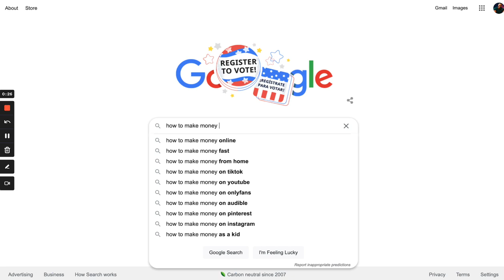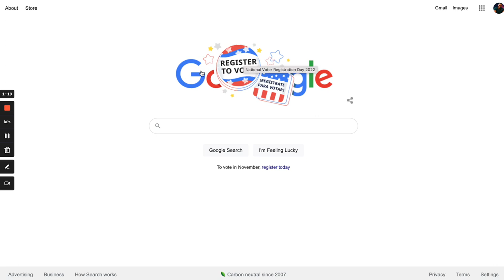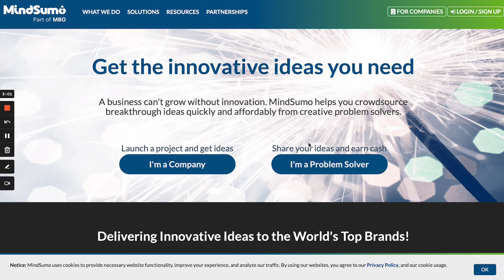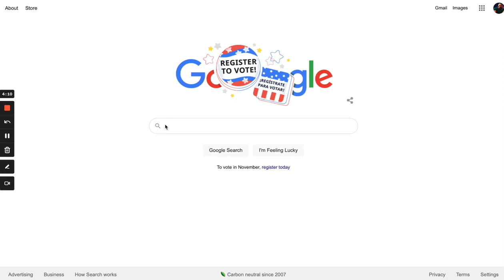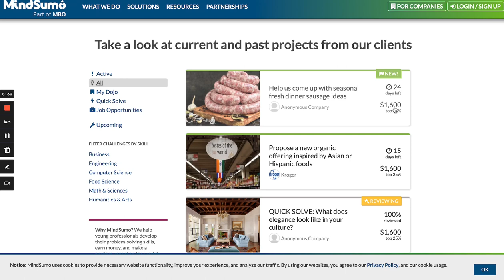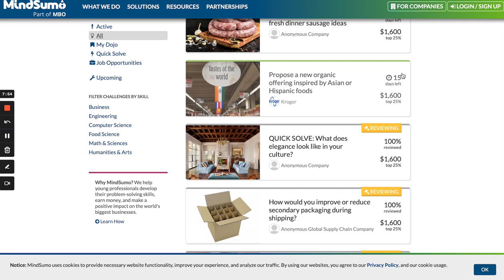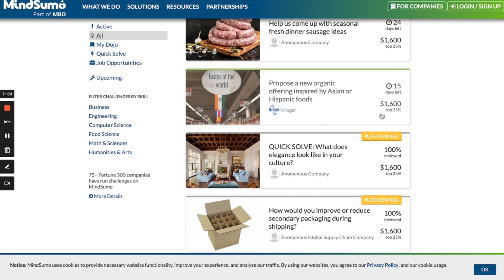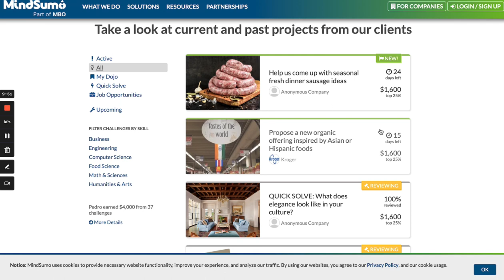How You Can Make $1,600 Searching Google from home (Working ✅️ )Online